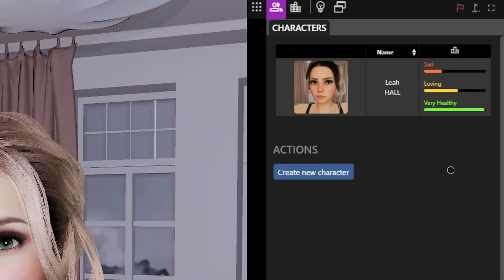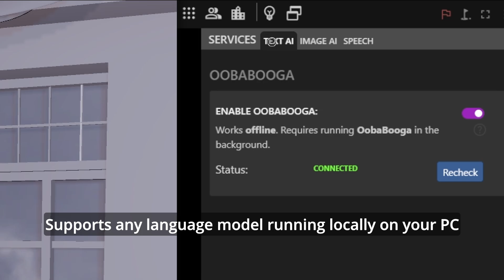Self-aware AI Wife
Everything runs locally on the PC and does not require an internet connection (except for Elevenlabs TTS, but you can use Windows TTS instead).

Used in this video:
VAM desktop & VR
Alive plugin by SPQR
Mythalion 13B launched via oobabooga webUI
Elevenlabs TTS